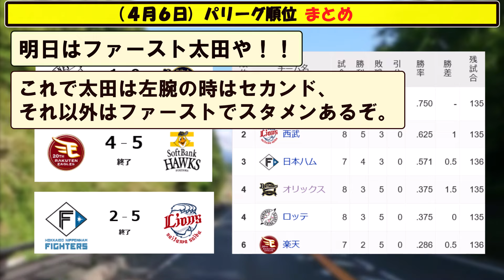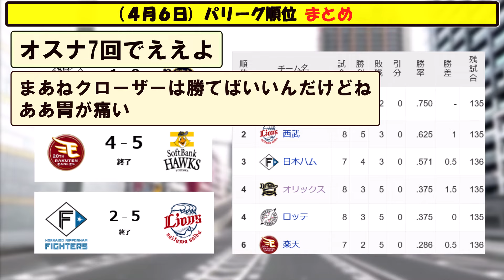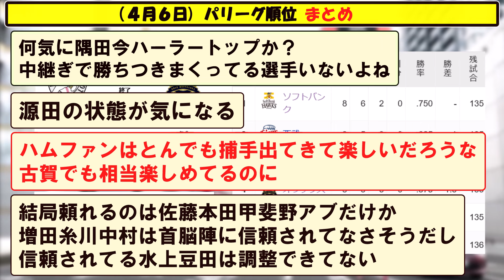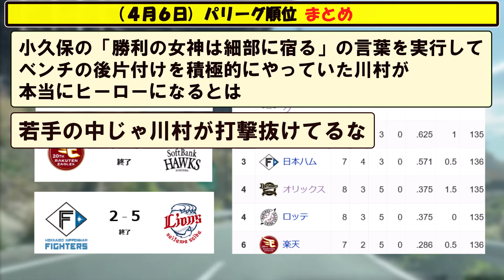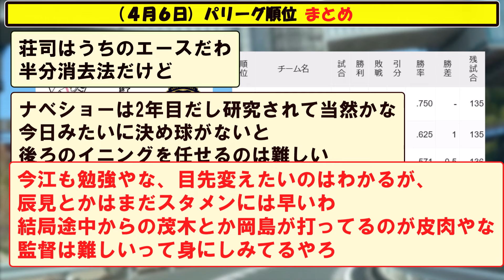(４月６日)パリーグ順位まとめ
５chや２ch等の野球の時事や面白スレをまとめていきます。

【音楽】
youtubeオーディオ ライブラリ様
DOVA-SYNDROME様
BGMer様
MusMus様